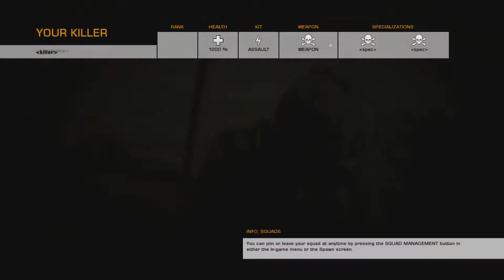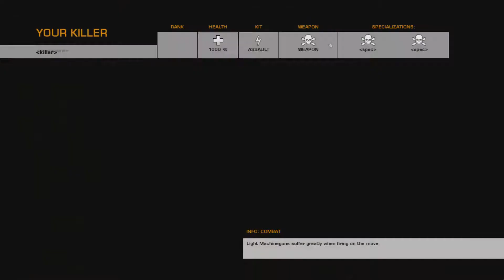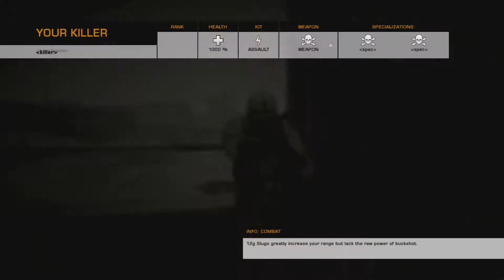Best Battlefield EVER! Battlefield Bad Company 2!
I decided to dust off the old battlefield game and play some Bad Company 2. My favorite game of all time!

I'll be posting all of my new videos there and keeping you guys in the loop about everything going on in my channel!

Frequently Asked Questions:

What games do I play?
I mostly play games like ARMA 3, The Division, Cities: Skylines, Men of War, Battlefield, War Thunder, World of Warships, Insurgency, and many more.

16GB G-Skill Ripjaw Ram
Samsung 840 EVO 250 GB SSD
1 TB WD HDD